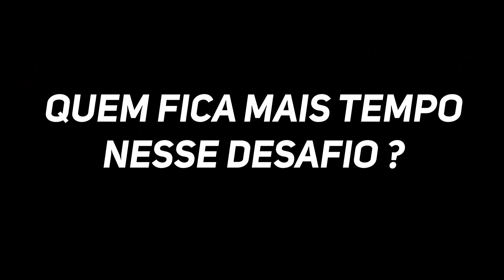QUEM fica MAIS TEMPO EM PÉ no CAVALO ?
Nesse vídeo eu e os meus peão vamos fazer uma competição de quem consegue ficar mais tempo em pé em cima da sela do cavalo.